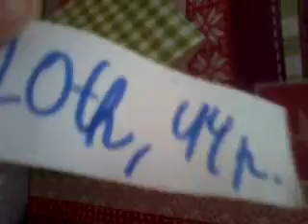ISC 41 - Video 21